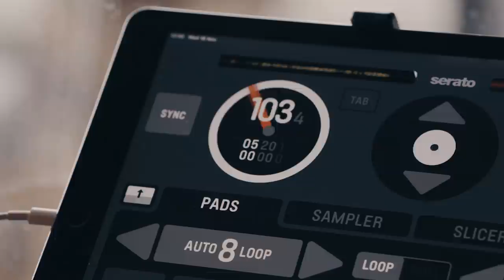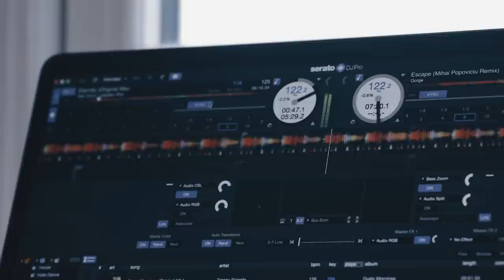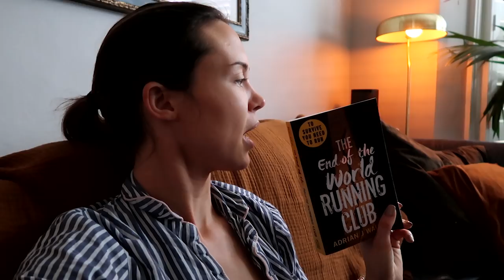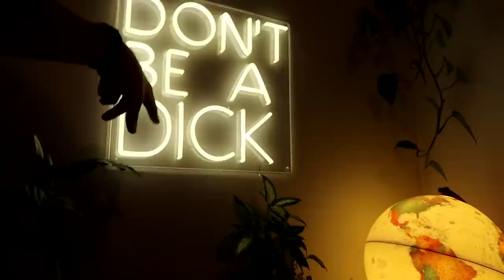TIME TO BE HONEST ABOUT WHY WE GAVE UP VLOGGING | THE MICHALAKS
Hey gang,

This week I explain why we had to stop making vlogs and focus more on other things. I talk about my new old hobby, Hannah gives you a pup update and we get some new led art.

Stef and Hannah x